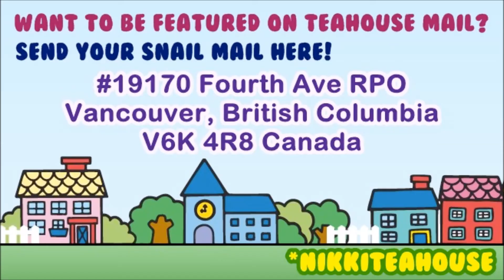Kawaii Fruit Series - Part 1: PINEAPPLE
OPEN ME!!!

Welcome to my new Kawaii Fruit series! I will be showing you how to make five different fruits out of polymer clay -- KAWAII STYLE!

This is the first episode, which will feature the adorable little pineapple!

Stick around for the rest of the series, which will be uploaded in the coming weeks! :)

If you make this, I would love to see it! You can show me pictures of your creations on Twitter on Instagram (tag me @nikkiteahouse) :D

Thumbs up if you like this series!

Want to be featured on Teahouse Mail? Send your snail mail here!

Nikki's Teahouse
#19170 Fourth Ave RPO
Vancouver, British Columbia
V6K 4R8 Canada

ღ KIK Messenger: nikkiteahouse